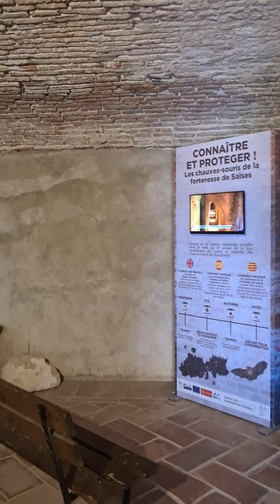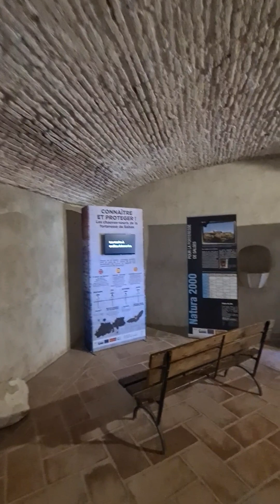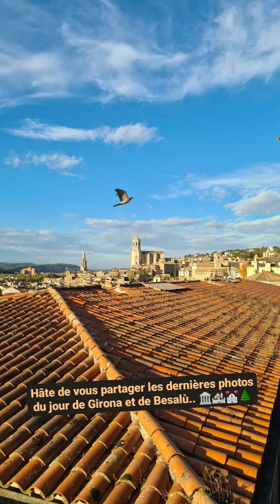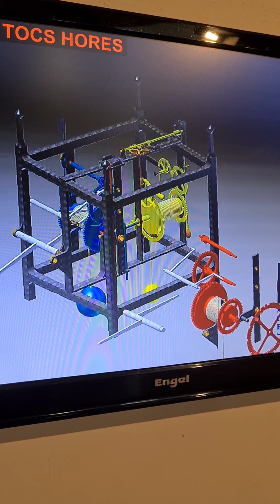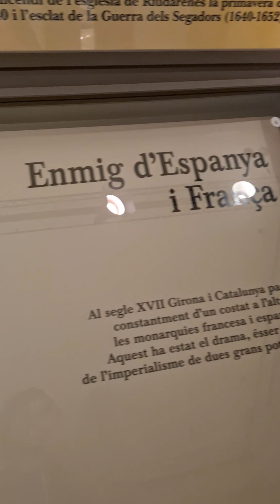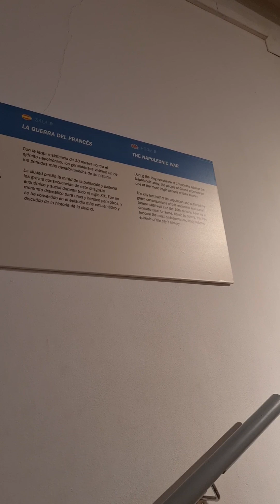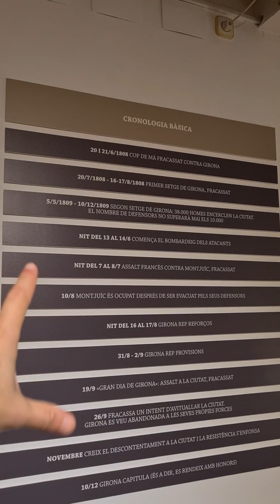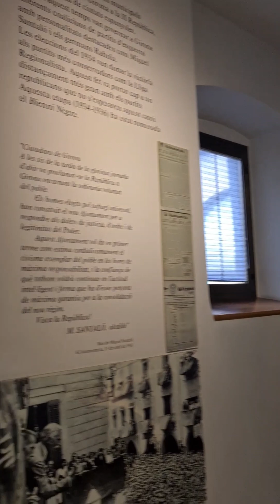De la forteresse de Salses au musée de Girona : frontière franco-espagnole et histoire croisée.. 🏰🇪🇸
Encore une vidéo un peu particulière. Il s'agit d'enregistrements que j'ai réalisé fortuitement lors de ma visite de la superbe et unique forteresse de Salses-le-Château, à la frontière de la Catalogne française. Celle-ci fut en effet des siècles le rempart de l'Aragon contre le royaume de France, ayant pour fonction de verrouiller "l'autoroute à invasion" que constituait alors la mince bande côtière séparant le massif des Corbières de la mer (qui était autrefois bien plus proche qu'aujourd'hui).

Ma présence en ces lieux, de même qu'au musée d'histoire de Girona (Gérona), m'a ainsi inspiré un petit laïus autour de l'histoire de cette frontière franco-espagnole. Frontière qui fut opérante plus de quatre siècles, de l'annexion du Languedoc par le royaume de France suite à la tragique Croisade contre les Albigeois (les fameux "Cathares") au traité des Pyrénées de 1659, qui donnait à Louis XIV le Roussillon, et repoussait ce faisant la frontière franco-espagnole aux crêtes pyrénéennes, rendant de facto la forteresse de Salses obsolète.

Le musée de Girone et Salses : deux lieux qui nous permettent de parler de cette frontière entre les royaumes de France et d'Espagne à l'époque moderne, et aussi au travers elle de la rivalité qui opposa alors ces deux superpuissances européennes. Une rivalité qui se traduira par de nombreux conflits de grands envergures entre ces deux-là (notamment la guerre de Succession d'Espagne, que je vous raconte dans la vidéo !). Bon visionnage.. ;)

𝐐𝐮𝐞𝐥𝐪𝐮𝐞𝐬 𝐦𝐨𝐭𝐬 𝐬𝐮𝐫 𝐥𝐚 𝐟𝐨𝐫𝐭𝐞𝐫𝐞𝐬𝐬𝐞 𝐝𝐞 𝐒𝐚𝐥𝐬𝐞𝐬

La forteresse de Salses est un monument unique située à la frontière de la France et de l’Espagne, à la charnière entre deux époques, le Moyen-Age et l’ère moderne.

Alors que les puissances s’affrontent au début de la Renaissance sur le territoire italien, Ferdinand II, roi d’Aragon et Isabelle la Catholique, reine de Castille, font ériger de 1497 à 1503 une forteresse à la frontière avec le royaume de France.la forteresse de Salses est une architecture de transition entre le château médiéval et le fort bastionné, capable de résister à l’artillerie moderne.

Elle est définitivement conquise par les Français en 1642 et le traité des Pyrénées du 16 novembre 1659 entérine le rattachement définitif du Roussillon à la France. Affecté au Ministère de la Culture depuis 1930, l’édifice est géré par le Centre des monuments nationaux.

Je renvoie celles et ceux qu'intéressent l'époque moderne et l'histoire globale des grandes puissances européennes sur la période vers la vaste série que je consacre à cette thématique sur mon site web. Une grande fresque historique qui vous portera des Grandes Découvertes à la chute du Canada et des Indes françaises, et de la fondation des grandes empires coloniaux européens outremers et de la naissance de la mondialisation maritime à l’émergence d’un nouvel ordre mondial caractérisé par l’hégémonie planétaire britannique (sur les plans maritime, colonial, économique,…). Une grande série qui vous amènera aussi à mieux comprendre tant les racines de la guerre d’Indépendance américaine que celles de la Révolution française et des guerres napoléoniennes ; autant d’événements qui structureront décisivement notre monde contemporain… 😉 :

𝑴𝒖𝒔𝒊𝒒𝒖𝒆 (𝒑𝒂𝒓 𝒐𝒓𝒅𝒓𝒆 𝒅'𝒂𝒑𝒑𝒂𝒓𝒊𝒕𝒊𝒐𝒏) 🎸🎶 :
- 𝑆𝑡𝑜𝑛𝑒 𝐶𝑜𝑙𝑑, 𝑑𝑒 𝑅𝑎𝑖𝑛𝑏𝑜𝑤
- 𝐵𝑟𝑜𝑘𝑒𝑛 𝑊𝑖𝑛𝑔𝑠, 𝑑𝑒 𝐽𝑜ℎ𝑛 𝑀𝑎𝑦𝑎𝑙𝑙 & 𝑡ℎ𝑒 𝐵𝑙𝑢𝑒𝑠𝑏𝑟𝑒𝑎𝑘𝑒𝑟𝑠
- 𝑀𝑜𝑟𝑒 𝑡ℎ𝑎𝑛 𝑎 𝐹𝑒𝑒𝑙𝑖𝑛𝑔, 𝑑𝑒 𝐵𝑜𝑠𝑡𝑜𝑛